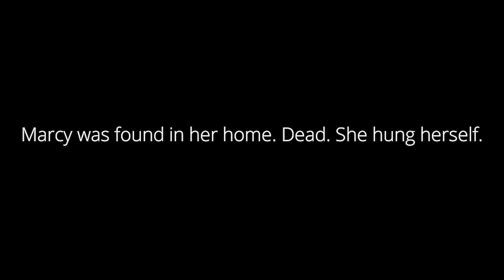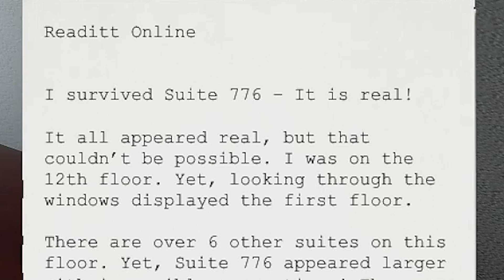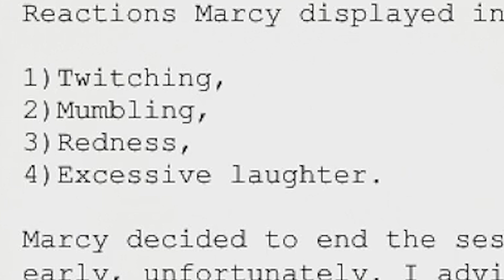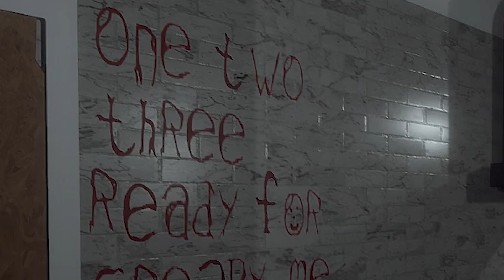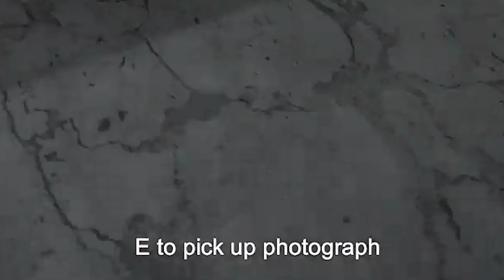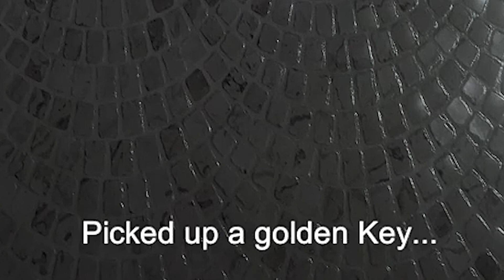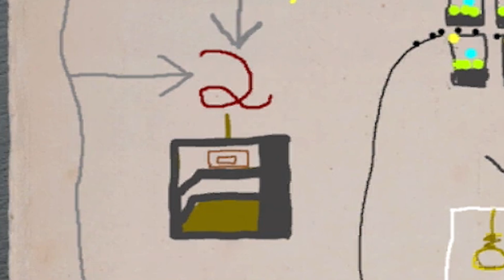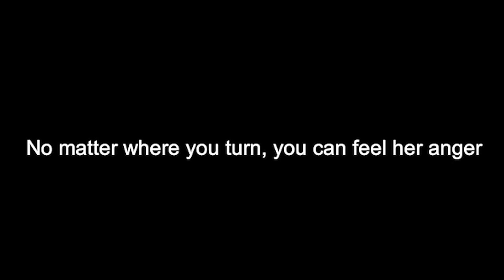DIESES HORRORSPIEL ist *SEHR GRUSELIG*... 😰 Foltert Dom (Suite 776)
Horrorspiele 2022 Horror Suite 776 Jumpscare Gruselig Horrorgame Deutsch || Dom AnyArt